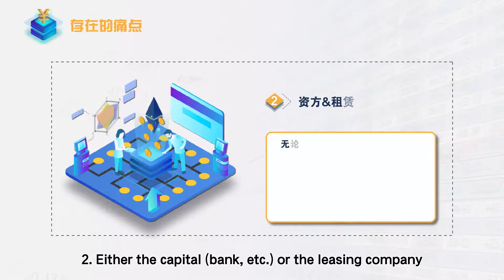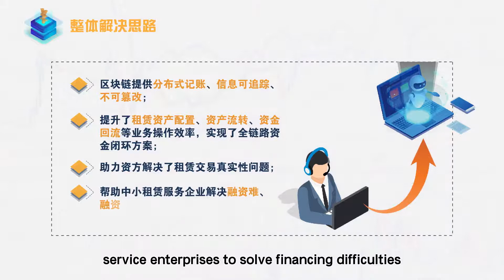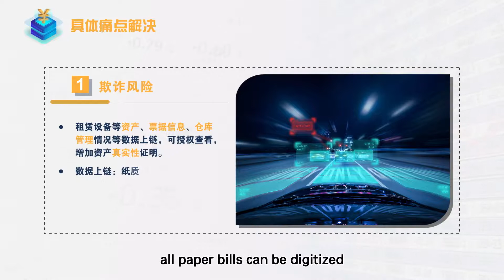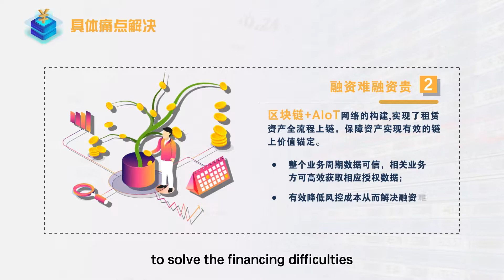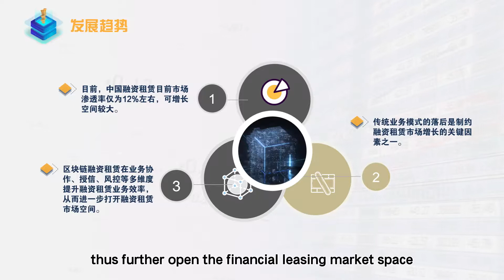3.3 Blockchain in Finance - Blockchain + Financial Leasing